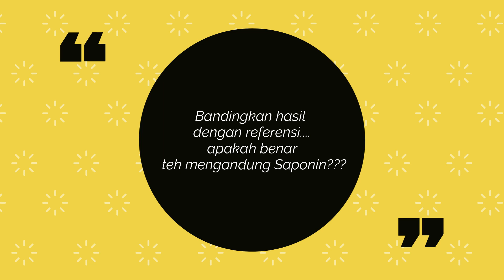PRAKTIKUM FARMAKOGNOSI-IDENTIFIKASI SAPONIN